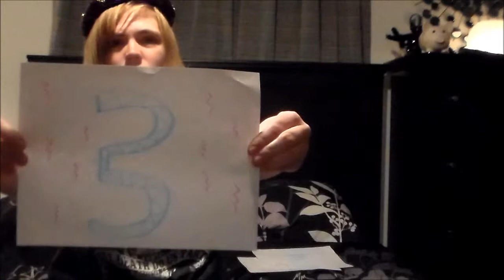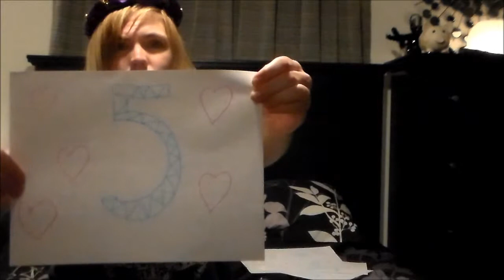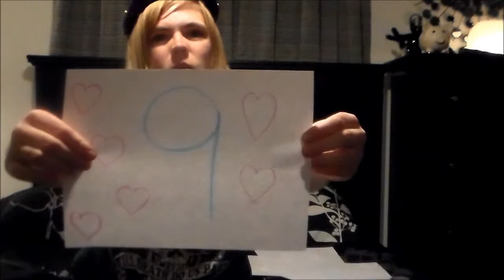10 Random Facts About Me: Kiki Hearts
I have a Vine now! My name on Vine is Princess Kiki.